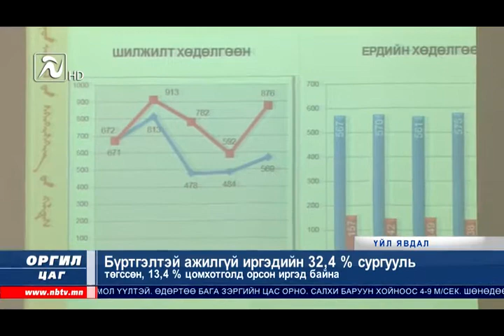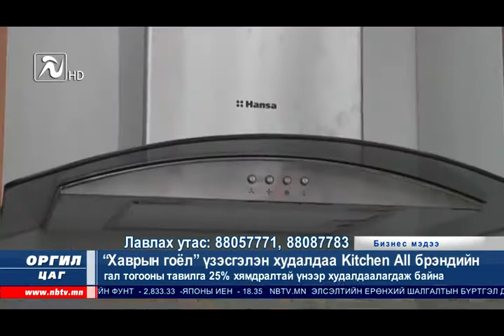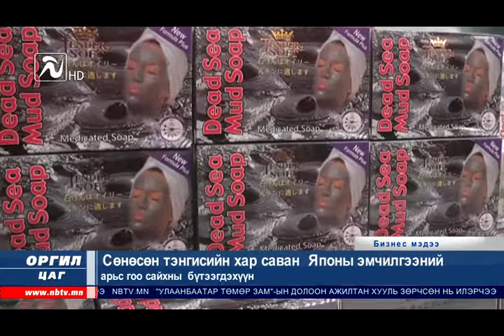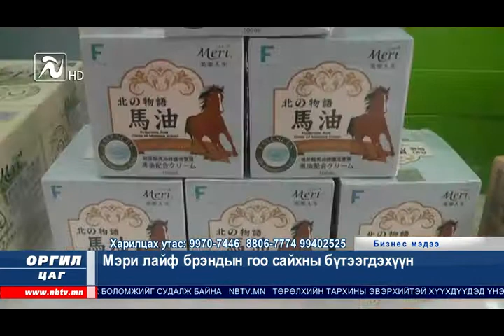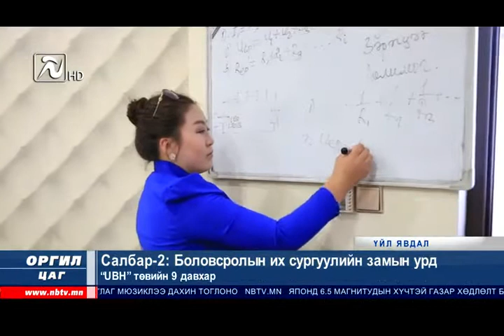"Оргил цаг" мэдээллийн хөтөлбөр 04.15